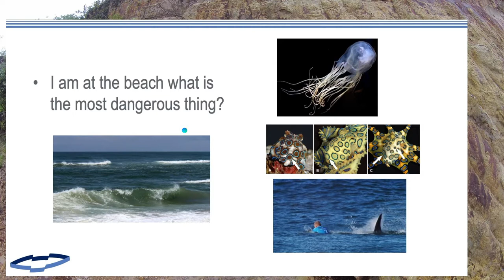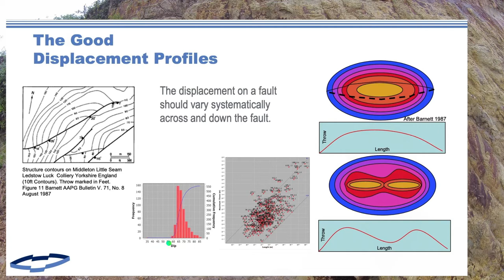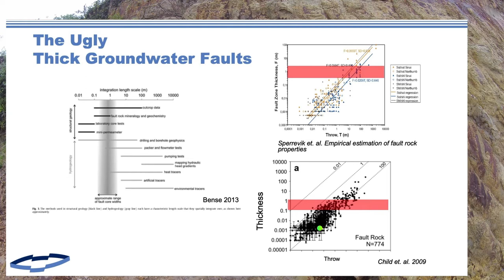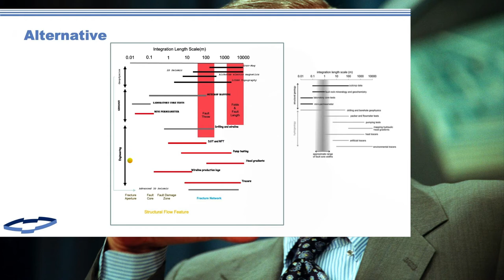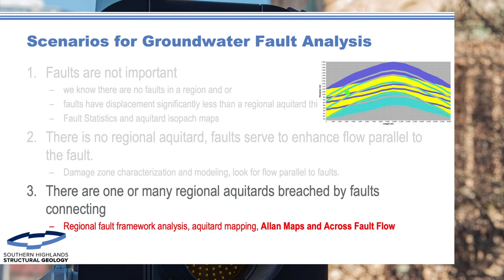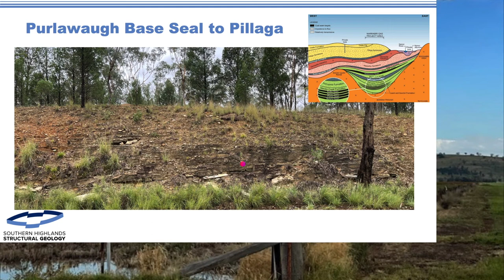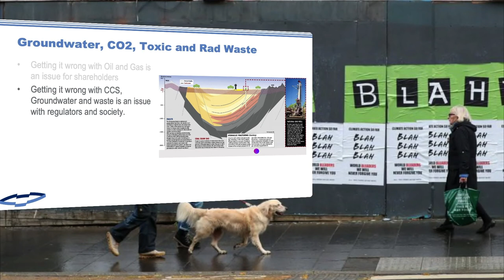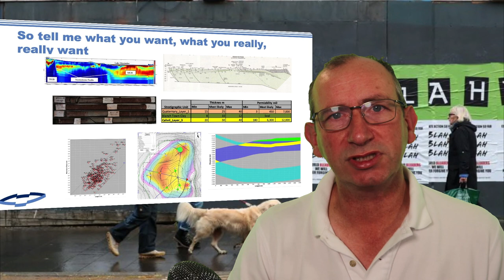Lecture 13 Petroleum Exploration Society Australia Unconventional Ground Water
In this talk we discuss the important aspects of how to model geologic faults for Environmental Impact Statements.